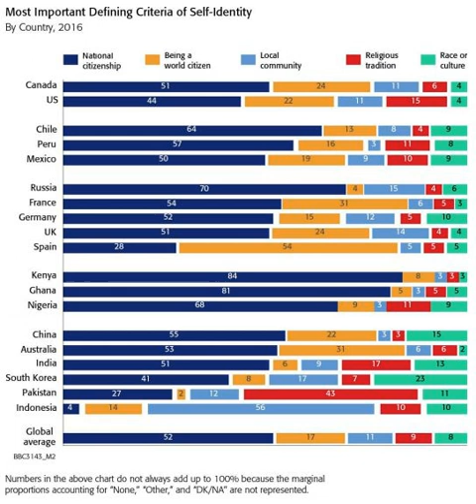Korean ethnic nationalism | Wikipedia audio article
This is an audio version of the Wikipedia Article:
Korean ethnic nationalism

00:02:51 1 History
00:03:00 1.1 Early usage and origins
00:04:28 1.2 Independence
00:05:52 1.3 Reception
00:06:44 1.4 Role in contemporary South Korean society
00:08:35 1.4.1 Challenges and the future
00:10:00 1.4.2 Criticism
00:11:19 2 Social issues
00:16:56 3 See also

- Socrates

SUMMARY
Korean ethnic nationalism, or racial nationalism, is a political ideology and a form of ethnic (or racial) identity that is widely prevalent in modern North and South Korea. It is based on the belief that Koreans form a nation, a "race", and an ethnic group that shares a unified bloodline and a distinct culture. It is centered on the notion of the minjok (Hangul: 민족; Hanja: 民族), a term that had been coined in Imperial Japan ("minzoku") in the early Meiji period on the basis of Social Darwinian conceptions. Minjok has been translated as "nation", "people", "ethnic group", "race", and "race-nation".This conception started to emerge among Korean intellectuals after the Japanese-imposed Protectorate of 1905, when the Japanese were trying to persuade Koreans that both nations were of the same racial stock. The notion of the Korean minjok was first made popular by essayist and historian Shin Chaeho in his New Reading of History (1908), a history of Korea from the mythical times of Dangun to the fall of Balhae in 926 CE. Shin portrayed the minjok as a warlike race that had fought bravely to preserve Korean identity, had later declined, and now needed to be reinvigorated. During the period of Japanese rule (1910–1945), this belief in the uniqueness of the Korean minjok gave an impetus for resisting Japanese assimilation policies and historical scholarship.In contrast to Japan and Germany, where such race-based conceptions of the nation were discredited after the Second World War because they were associated with ultranationalism or Nazism, postwar North and South Korea continued to proclaim their ethnic homogeneity and pure bloodline. In the 1960s, President Park Chung-hee strengthened this "ideology of racial purity" to legitimate his authoritarian rule, while in North Korea official propaganda has portrayed Koreans as "the cleanest race." Contemporary Korean historians continue to write about the nation's "unique racial and cultural heritage." This shared conception of a racially defined Korea continues to shape Korean politics and foreign relations, gives Koreans an impetus to national pride, and feeds hopes for the reunification of the two Koreas.Despite statistics showing that South Korea is becoming an increasingly multi-ethnic society, most of the South Korean population continues to identify itself as "one people" (Korean: 단일민족; Hanja: 單一民族, danil minjok) joined by a common "bloodline". A renewed emphasis on the purity of Korean "blood" has caused tensions, leading to renewed debates on multi-ethnicity and racism both in South Korea and abroad.In South Korea, Korean racial nationalism has been described as constituting a civic religion of sorts.